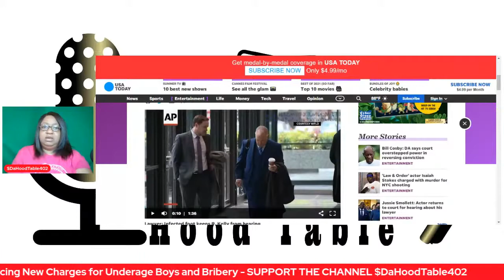R Kelly Could Be Facing New Charges for Underage Boys and Bribery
Please click the link below to become a member of the PrimeTimeTV Squad to get exclusive access to perks!

Facebook: Tanya's PrimeTime TV/Media Reviews

Twitter: Tanya's PrimeTime TV/Media Reviews